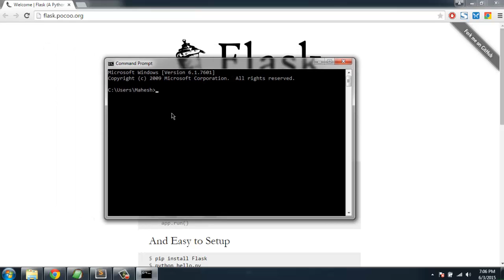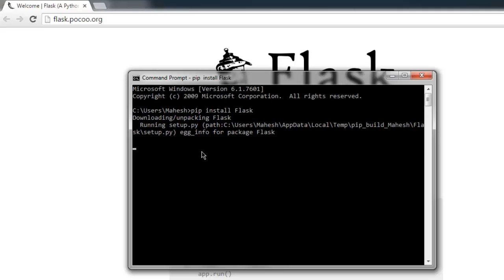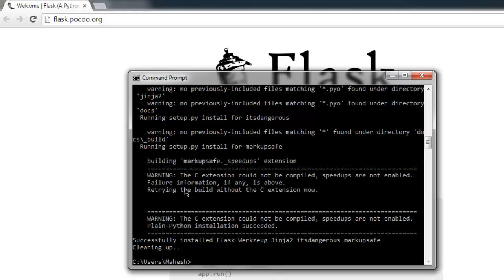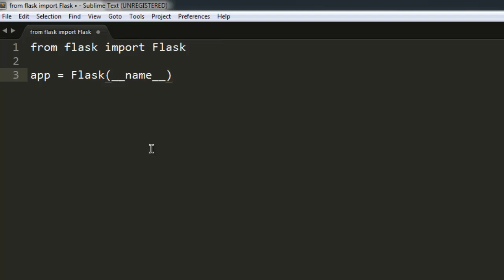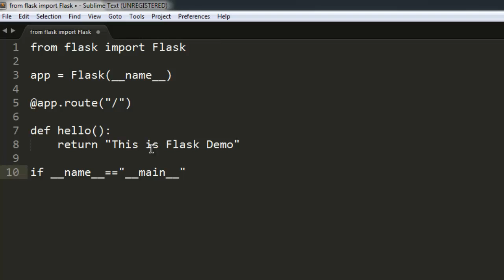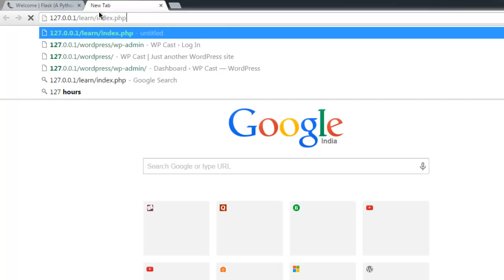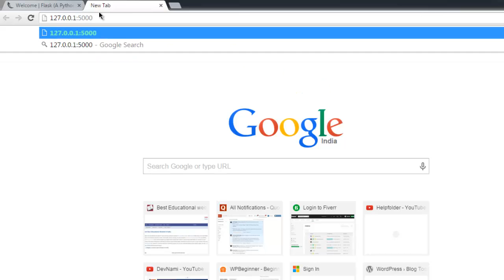Python Flask Framework Tutorial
Learn how to install and build simple website using Flask framework of Python.